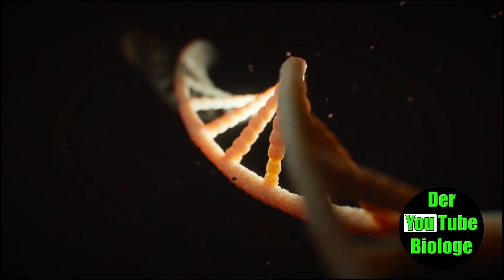Der Wadenstecher – stechende Fliegen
Der Wadenstecher gehört, wie die Stubenfliege, zur Familie der echten Fliegen und sieht ihr auf den ersten Blick zum Verwechseln ähnlich. Erst bei näherer Betrachtung bemerkt man, dass diese Fliege einen Stechrüssel besitzt, der nach vorne gerichtet ist. Zudem ist ihr Hinterleib im Vergleich zum Hinterleib der Stubenfliege deutlich abgerundet. Wadenstecher sind hämatophag. Im Speichel der Fliege befinden sich zahlreiche Proteine, unter anderem zum Beispiel Endonukleasen, antimikrobielle Proteine, Serinproteasen und Anti-Thrombine. Die im Speichel vorhandenen Proteine beeinflussen das Immunsystem und die Blutgerinnung. Die Blutgerinnung wird blockiert, damit die Fliege das Blut leicht aufnehmen kann. Der Stich der Fliege gilt als relativ schmerzhaft und hinterlässt juckende Beulen, die in manchen Fällen sogar relativ groß werden und sich auch zu einer Schwellung ausdehnen können. Der Stich des Wadenstechers kann auch Krankheiten übertragen. Mehr zum Wadenstecher findet ihr in meinem Buch: „Die Gifttiere Europas“